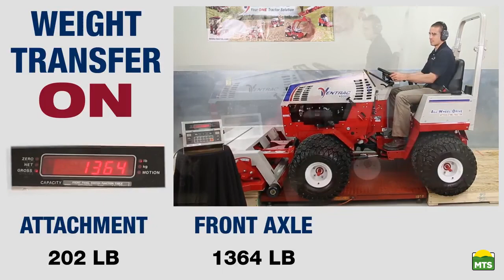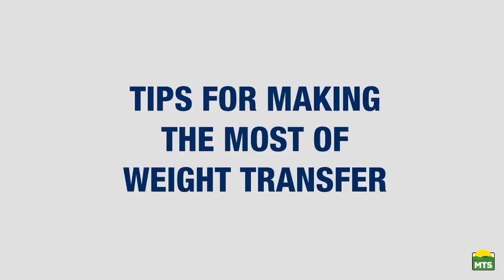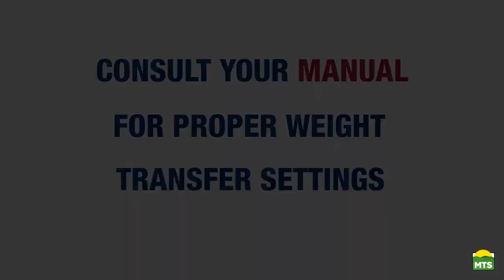Ventrac 4500 Weight Transfer Experiment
Aaron from Ventrac gives a little more insight to weight transfer with a Ventrac tractor and how it gives you more traction and stability on steep slopes.

Ventrac is now available at the Middletown Tractor Sales Washington, PA and Buckhannon, WV locations.

Common areas served at our Buckhannon location include Weston, Philippi, Clarksburg, Flatwoods, and Glenville, WV.
Common areas served at out Washington location include Wheeling, Canonsburg, Pittsburgh, Connellsville, and Waynesburg, PA.